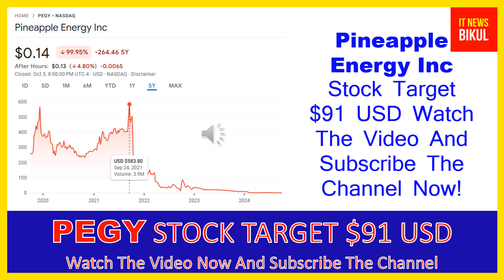PEGY Stock - Pineapple Energy Inc Stock Breaking News Today | PEGY Stock Price Prediction